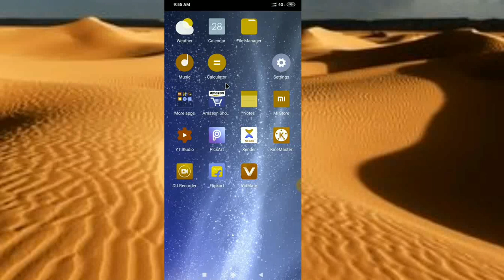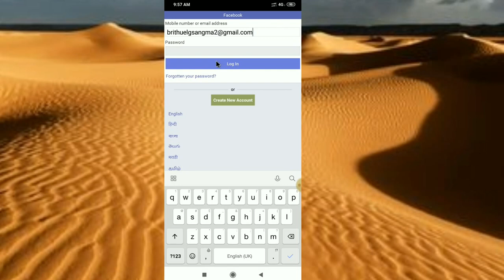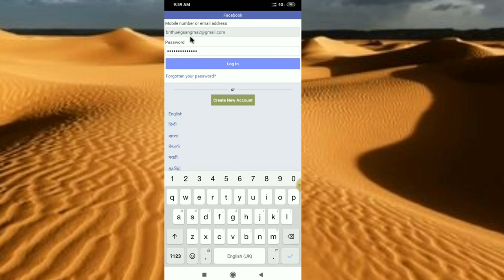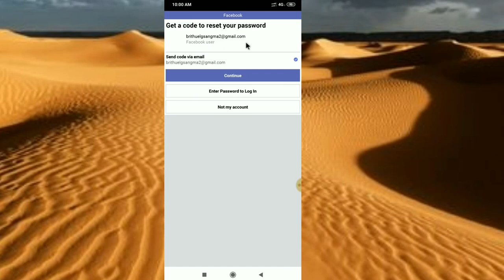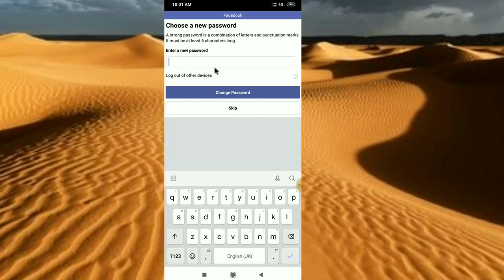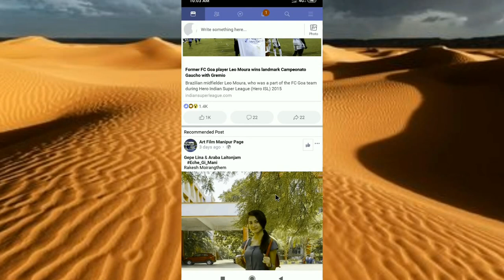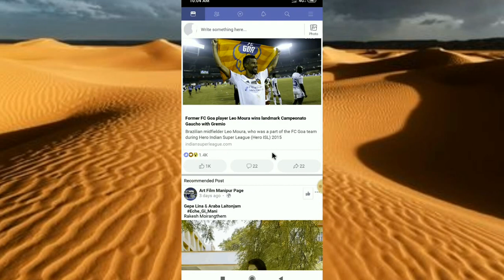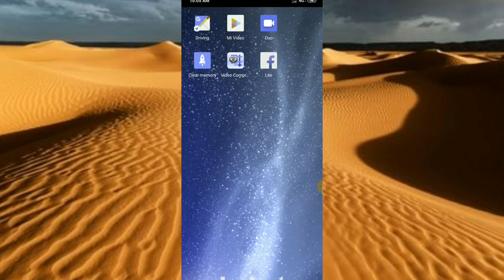Maidake Phone number gri password change ka.na nanga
(Ka.mao click ka.bo link online brena sikgenchim ong.ode👇👇👇)

👉👉👉Temper glass

👉👉👉Wow imagine Full Glue 5D edge

👉HP x 1000 Wire Mouse(black/grey)

👉👉Sony DSC W830(20.1MP)

👉Redmi note 6 pro black 4GB RAM a64GB ROM

👉Simplex tripod 3600

HP Laptop

👉MI earphone with basic Mic(Black)

👉👉MI Original  India standard charger

👉👉👉Camera stand clip(Tripod)

👉👉MI 10000mah Li Polymer power Bank

👉👉👉Sandisk Ultra Dual 32GB

👉👉Canon EOS 1300 D DSLR Camera

👉👉Nikon D 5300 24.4 mp DSLR Camera

👉👉Samsung Evo plus Grade 1 Class 10 32 GB

Professional sound recording microphone

Samsung memory card 32 GB

SanDisk memory card 64GB

SIMANGNI BALANCENIKO DEDUCT KA.GEN INE CHANCHINABA DONGA INDIBA INDAKE ONG.JA IAN 100%FREE MAMUNG KENNA NANGANI DONGJA FREESAA NA.A SUBSCRIBEKO SIKDEPNASAN NANGAIGEN ARO BELL ICON KO SIKDEPE DONBO GITAL GITAL VIDEORANG NANGCHI SONGANGNA MANNA GITA.

Mitela.